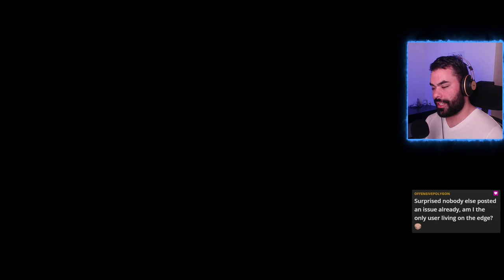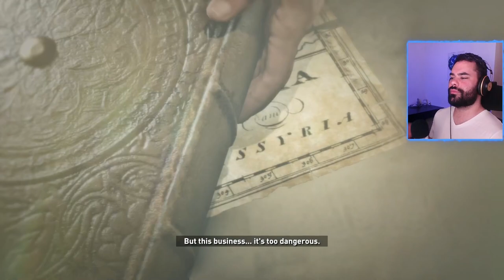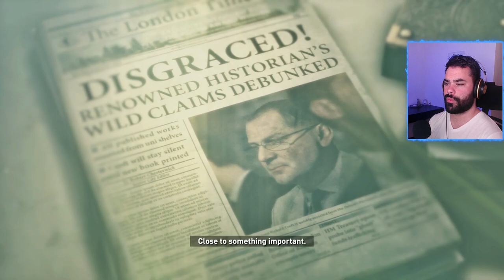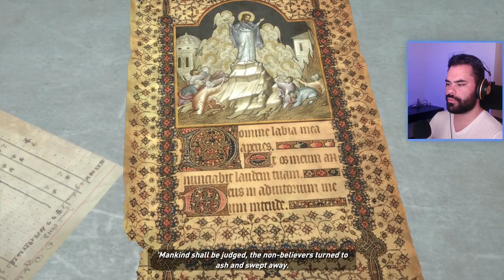Rise of the Tomb Raider | Part 1